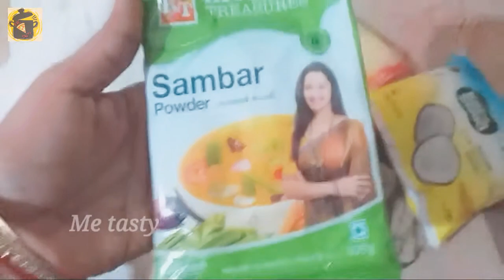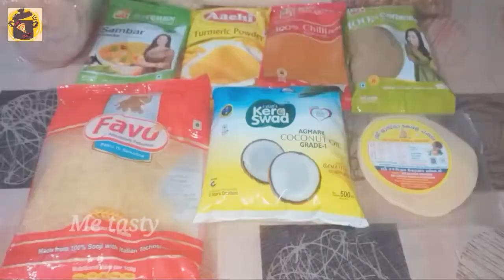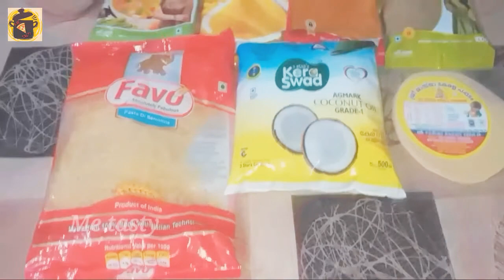ഇതൊന്ന് തുറന്നു നോക്കാം 🤩//Onam_foodkit_unboxing_vedio//unboxing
ഹായ് frds,,,
വീഡിയോസ് കണ്ടു ഇഷ്ടപെട്ടാൽ
ലൈക്,
കമന്റ്,
ഷെയർ
മറക്കല്ലേ 🥰
പിന്നെ സബ്സ്ക്രൈബ് ചെയ്യാനും കൂടെ ഉള്ള ആ കുഞ്ഞ് ബെൽ ബട്ടണും 🙏🙏